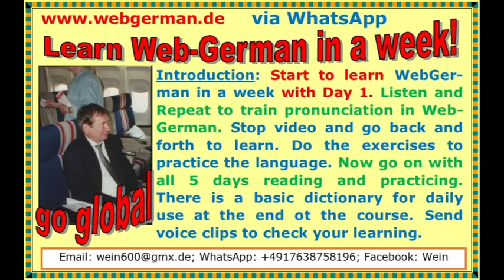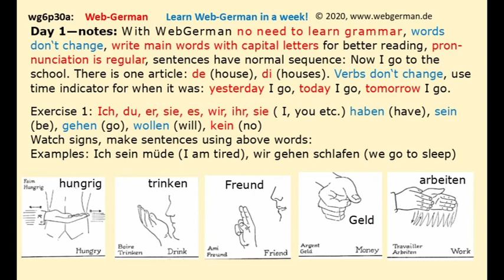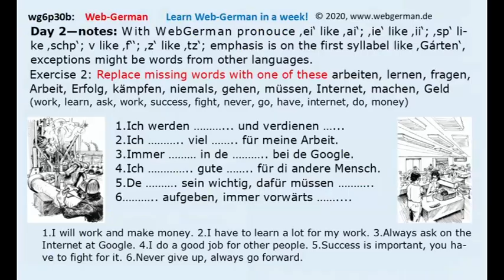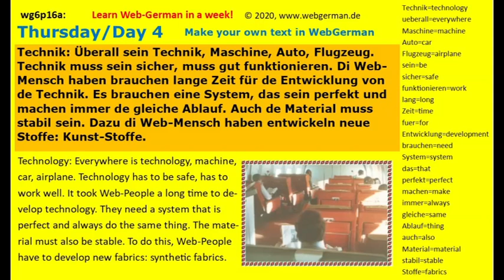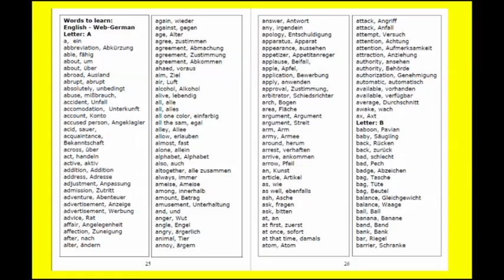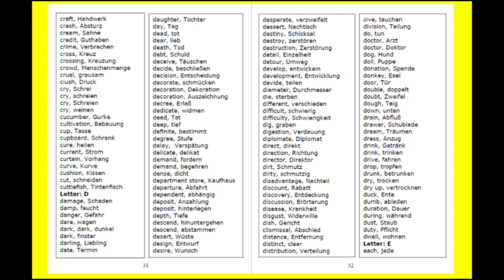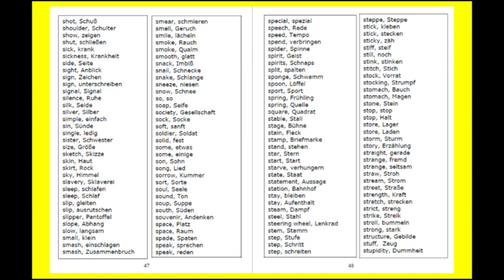webgerman1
Learn German in a week with webgerman Video. Deutsch in 1 Woche mit dem webgerman Video